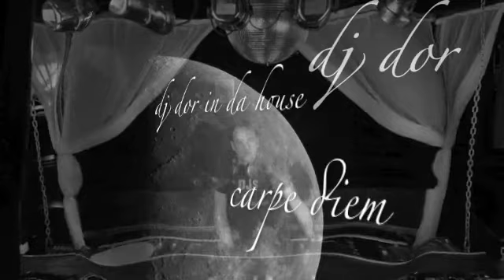dj dor carp diem (club).m4v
you like ? click like ;-)